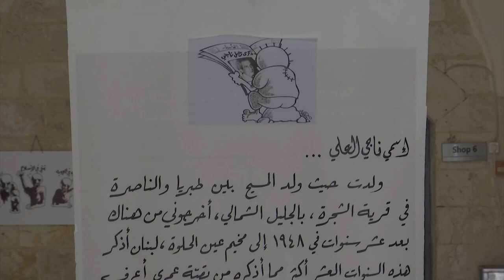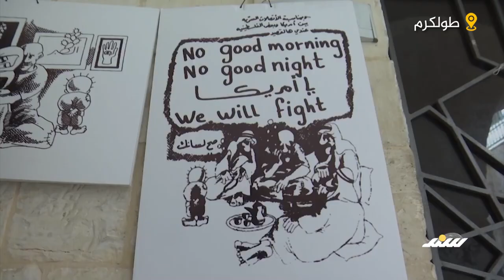بالذكرى الـ 36 لاغتيال "صاحب حنظلة".. معرض فني بطولكرم بذكرى رحيل ناجي العلي